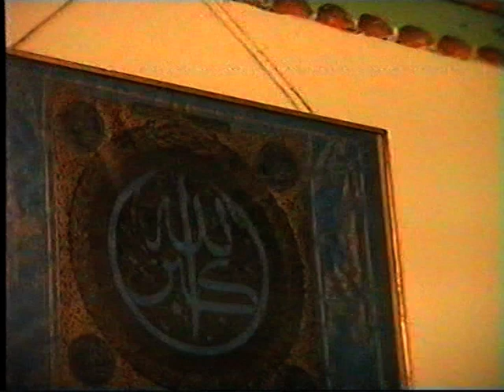K B S Studio Retro to'ylar Zokir & Munojat 2 qism Sultonobod